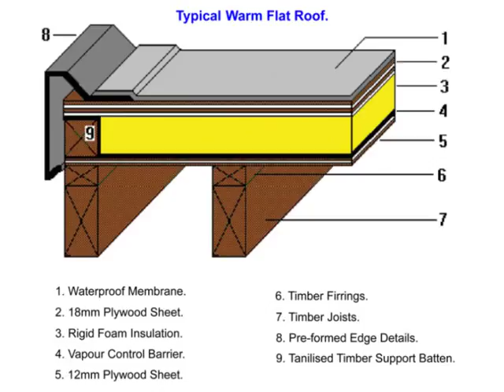Flat Roof Design for Houses Design Ideas